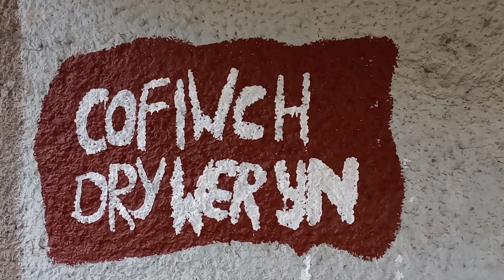Wales.Not a chain of coffee shops. Capel Celyn Reservoir.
I had an interesting conversation with a lady who thought the words,described a chain of coffee shops.

And she thought,

the Welsh not was a love token, a lady gave her boyfriend. A piece of string with a knot.

A nice lady,good luck to her.

I also,have places I no longer go.

R.S Thomas. Reservoirs.

If you are interested,look up Capel Celyn Reservoir and you will understand the unfairness involved.

The slogan painters are saying more, than the slogan suggests.

This is under the bridge in Hay On Wye.

Take care. J.